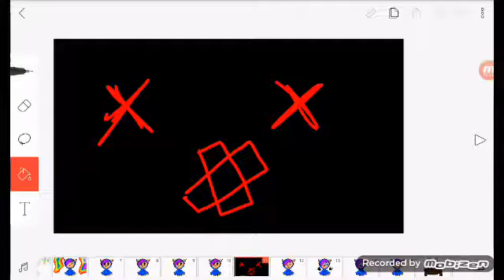The melody meme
MADE WITH FLIP CLIP